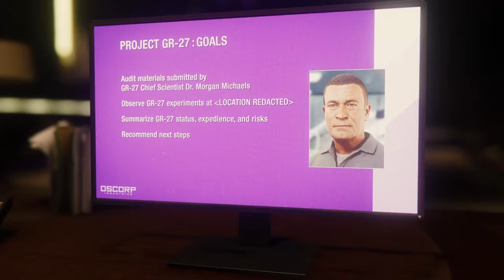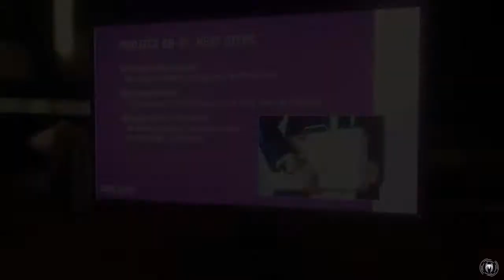Spider-Man [33] - MJ in geheimer Mission 🕷 [Let's Play | Deutsch]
Equipment*:

POV Cam:

Haupt Cam:

Face Cam: